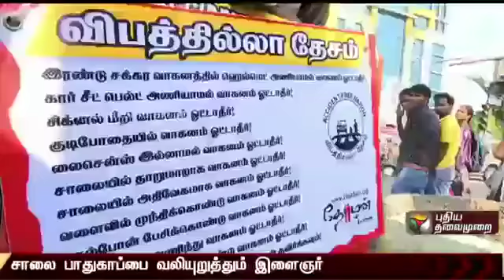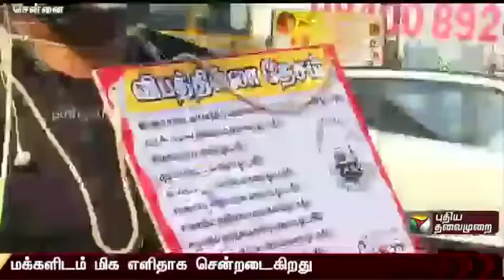Thozhan's Traffic Awareness Campaign was covered by Puthiya Thalaimurai TV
Thozhan's Traffic Awareness Campaign along with MIME Veeramani was covered by Puthiya Thalaimurai TV